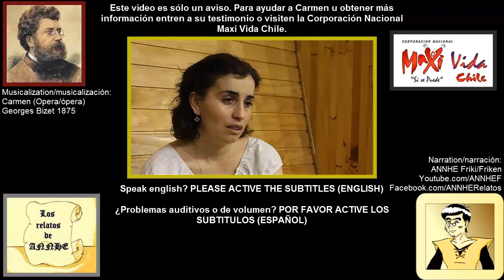La señora Carmen Varas necesita con urgencia un tratamiento para seguir viviendo.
La señora Carmen Varas es madre de tres hijos menores de edad y necesita con urgencia un tratamiento para poder seguir viviendo. Tratamiento que el gobierno no quiere cumplir el deber de financiar.

El Estado evade su deber de proteger la vida a Carmen Varas.

Hola, saludos a todos. Soy ANNHE y en esta ocasión quiero ayudar a difundir un mensaje.

Chile ha crecido mucho como país en estos últimos años, más una de sus mayores debilidades siempre han sido la poca valoración de la educación y en especial la salud básica, razón por la que no pocos consideran a estas dos últimas negocios entre las empresas y el estado.

Hoy les quiero hablar en especial del caso de Carmen Varas, ella sufre de Leucemia Mieloide Crónica con mutación genética, que para quienes no lo sepan: es un tipo de Cáncer que se inicia en la médula e invade la sangre.

A Carmen se le ofrecen quimioterapias mediante FONASA, más por la mutación genética, sólo puede ser tratada con un medicamento que cuesta casi 70 millones de pesos chilenos anuales, que para quienes sean ajenos a esta moneda equivale a más de un décimo de millón de dólares anuales.

Si desean saber más sigan el enlace que esta en el vídeo, no se preocupen, su testimonio aparecerá en una pestaña o ventana nueva. Si no pueden ver las anotaciones pueden seguir un enlace en la descripción  de este vídeo.

Apoyen a Carmen, viendo su testimonio en vídeo, comentándole, puntuándole positivamente y compartiéndolo. También dejare un enlace en la descripción a la Corporación Nacional Maxi Vida Chile, que les puede proveer más información. Por favor ayúdenle, ella es madre y como yo es una persona trabajadora que cotiza su salud en FONASA (la cual para quienes no lo sepan, no es gratuita, se paga con impuesto de nuestros sueldos.), y esto es algo que nos puede pasar a todos.

Agradezco el tiempo y respeto de todos y por favor, cualquier comentario de apoyo o compartida que quieran hacer a mi vídeo, mejor entréguensela al vídeo de Carmen.

ANNHE, "Los relatos de ANNHE", Nobrony, Leucemia, FONASA, Oncología, Genética, Gen.